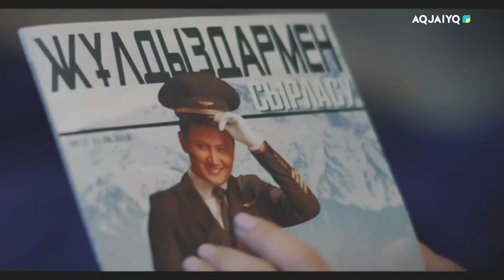Күншуақ (12.12.2023)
aqjai'yq телеарнасы